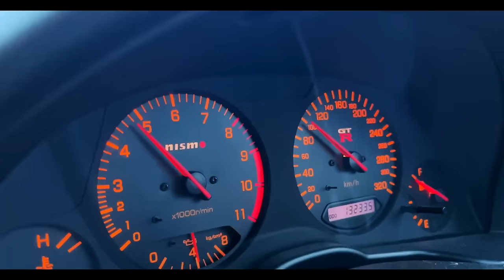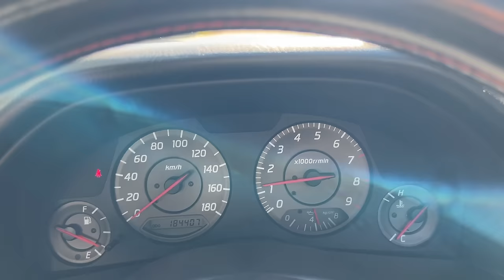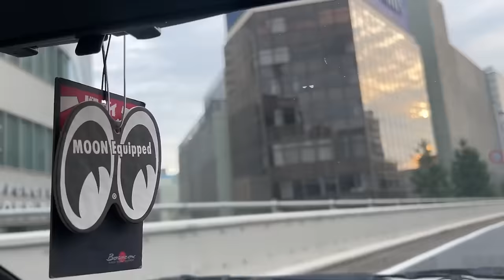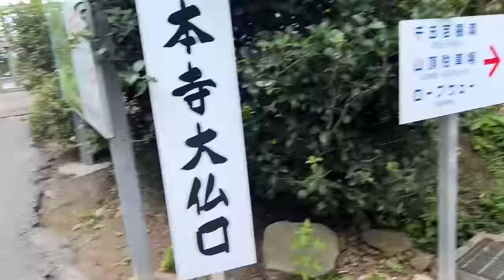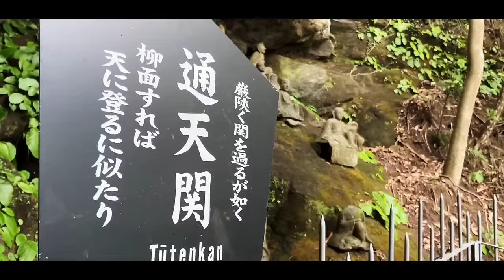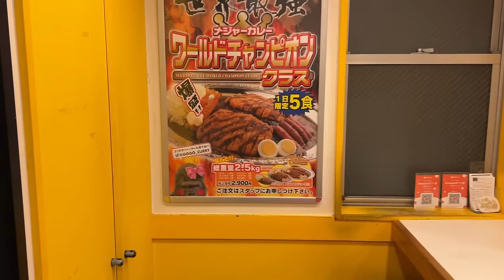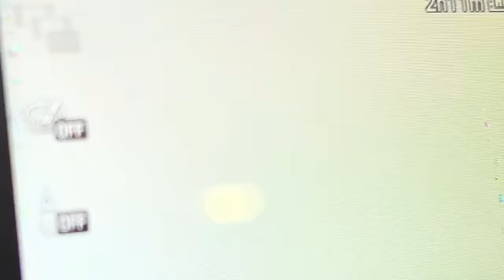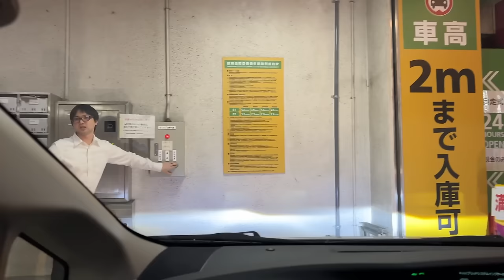I Went To Tokyo For The REAL JDM Night Life Experience . + NEW CAR BOYYYYZ / S4E74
Edited by @carljordanmontalban